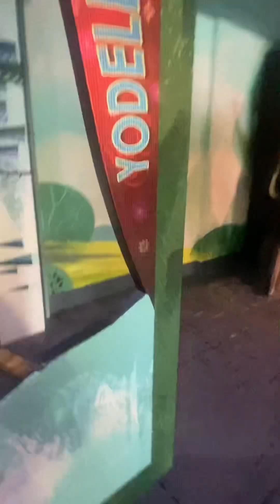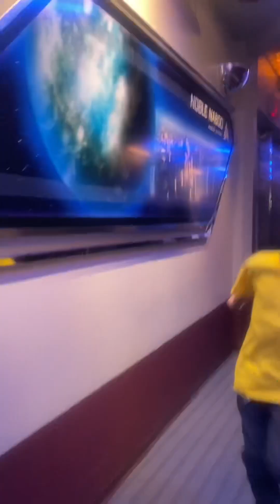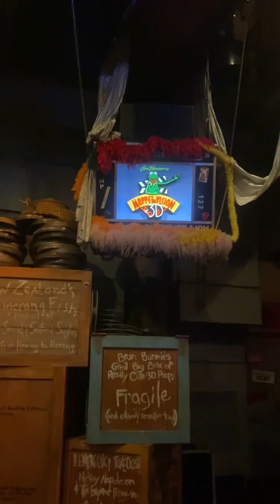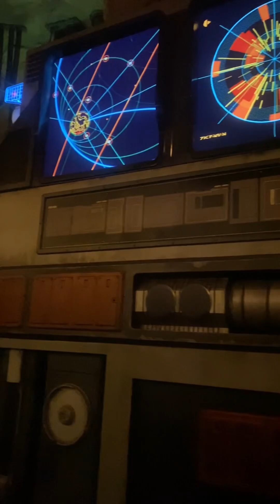Gabo’s trip to Disney Hollywood Studios, Orlando, florida